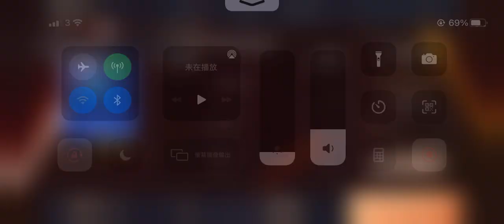[SuperStar YG] TREASURE 'BOY' [Hard mode All S.perfect]